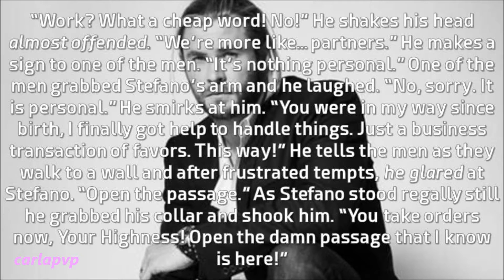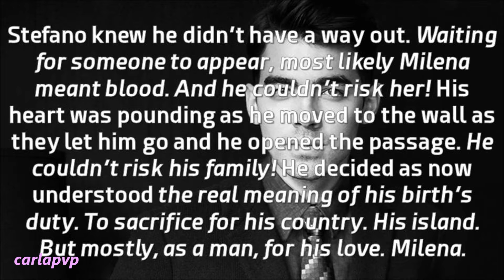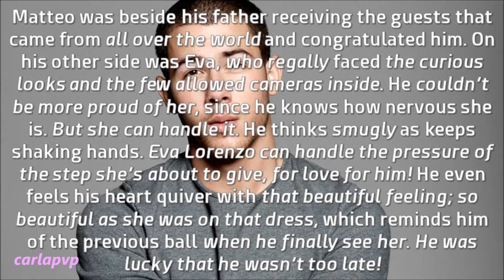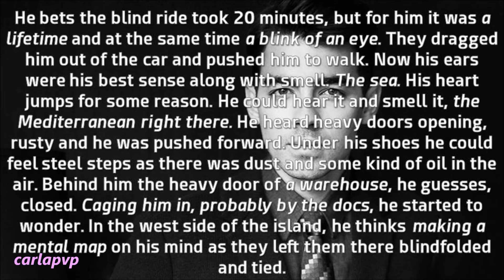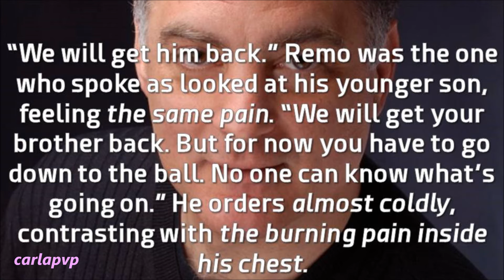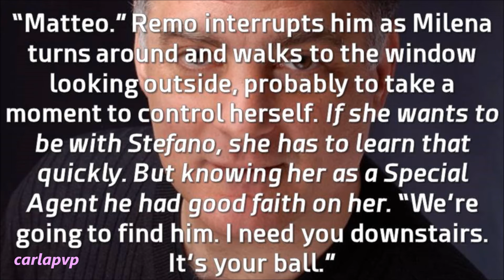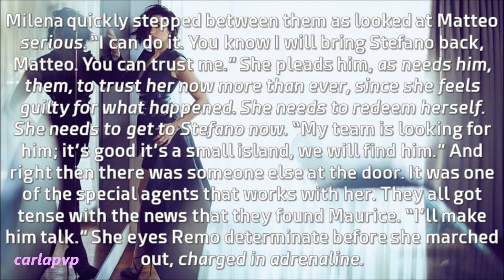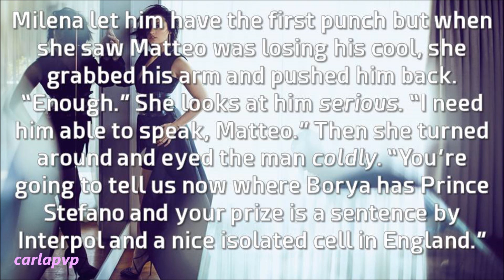Heart's Duty (episode 38)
READ THIS:::

Epi: The end is coming closer! (don't ask me when, I don't have time to write forward...)
Matteo is reciving his guest in the ballroom, feeling happy and proud between his father, the Regent Prince, and his fiancée, Eva.
Meanwhile Stefano is kidnapped out of the palace, blindfolded and tied until what he guesses a warehouse to meet Borya.
Later Matteo notices something is wrong; Stefano hasn't come to the ball yet and his father disappeared; as well as Milena didn't come either. He leaves to find them and also Eva follows him, worried. At Remo's office they find that Stefano was taken by Maurice who works for Borya and Milena feels guitly. Still she promises to bring him back and kill Borya. Matteo wants to go too but his father and Eva don't, reminding him his duty is to stay in case something happens. Matteo doesn't accept and goes with Milena to interrogate his cousin who was caught meanwhile. He punches Maurice and then Milena threatnes him to talk!
3 episodes until The End!